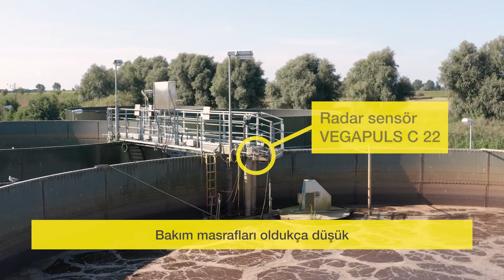Rüzgar, kötü hava şartları ve atık suya kafa tutan radar sensörler | Schleswag | VEGA Water Tour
Friedrichskoog atık su tesisinde bulunan iki atık su havuzunda basit seviye ölçümleri yapılmaktadır.

Şimdiye kullanılmakta olan asma basınç ölçüm konventörleri arızalanıp tamamen devre dışı kaldığında, tesiste onların yerine bakım gerektirmeyen sensörler kullanma kararı alındı. Sensörlerin kurulacağı yer kuzeye baktığından ve bu nedenle kuvvetli rüzgar ve yağmurların söz konusu olduğu sert hava şartlarının egemen olmasından dolayı VEGAPULS C 22 radar sensörlerinin kullanılması uygun bulundu. Ölçümler artık çevre koşullarından, yapışmalar veya sert rüzgarlardan etkilenmeden güvenilir bir şekilde yapılıyor.
Sensörlerin devreye alımı çalışanlarca Bluetooth üzerinden çabucak yapıldı. Sensörlerin getirdiği başka bir artı puan da bakım masrafları oldukça düşük olmasıydı: Artık sensörler için herhangi bir kılavuz boru gerekmediğinden düzenli olarak temizlenmelerine de gerek yok.